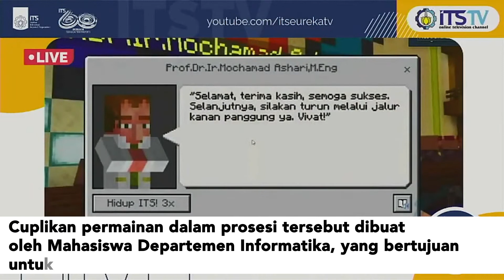UNIK ! WISUDA ONLINE MAHASISWA ITS MENGGUNAKAN GAME MINECRAFT!!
Institut Teknologi Sepuluh November (ITS) Surabaya menggelar wisuda online untuk kali pertama di tengah pandemi Covid-19. Selain ditayangkan melalui kanal YouTube, prosesi wisuda ini juga menggunakan format game Minecraft dalam pembukaannya.